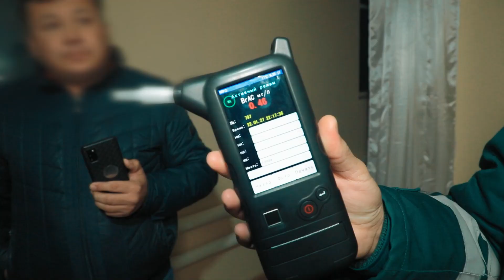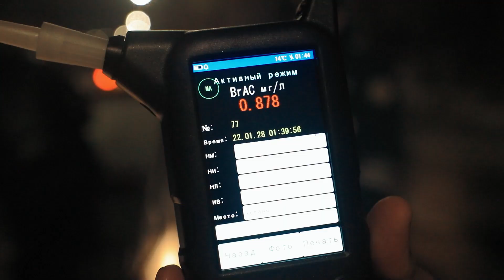Avtopatrul | Xorazmda Spitrli ichimlik ichgan haydovchilar ushlandi